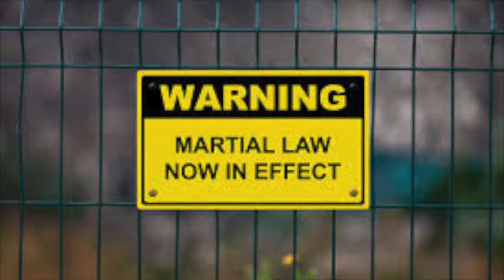From Genesis to Revelation with Destiny Lab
I was very blessed to get one of my favorite christian artists to come on and do an interview with me. After we prayed we allowed the Lord to lead the interview in any direction that He wanted to take it and we wondered all the way from creation to the end times and even the creatures of the supernatural. I hope that you guys get as much out of this as we did.